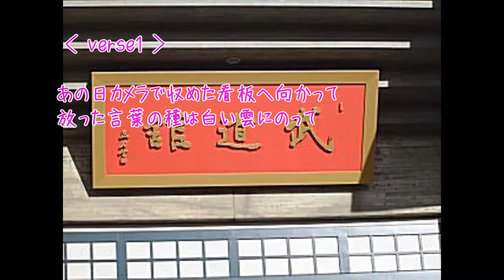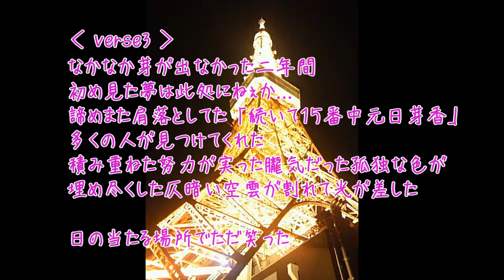旅立ちの日に-中元日芽香初選抜記念RAP-／黒影 da Ｘ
日本一ラップの下手なドルヲタが乃木坂46の7thシングル選抜発表直後に泣きながら一気に書いた
 が、REC時間取れなくて今更うｐ

ひめたんのエピソードは勿論の事ながら乃木坂の曲名を入れ冠番組(公式動画)に掛けた言い回しをしてみたが気付く人は居るのか？

コレが初心者の限界
 全員に謝る

Lyric & Rap by 黒影 da Ｘ
Hook Guest by マナム
Track by もず(お借りしました)
Mix & Movie by 千代子冷凍

※アカペラは大きめにしてある筈
※画中の「心像風景」は誤り

↓以下Lyric

【 verse１】
髪揺らす仄かな春のメロディ
 また上書きされるラストメモリー
 パステルに染まる花びらの雨が降り注ぐ中で探した答え
十七年前の必然と偶然を言い訳にして覗く指望遠鏡に映る記念碑は何思う
 あの日カメラで収めた看板へ向かって
放った言葉の種は白い雲にのって
雨ニモ負ケズ 風ニモ負ケズ
波に揉まれる 負けじと生える
中空では太陽が笑い
求める日差しをプレゼント
姫鑑となる一つの芽が
花壇に見事に咲き乱れる

【Hook/マナム】
勇気を翼にこめて希望の風にのり
 このひろい大空に夢をたくして

【verse２】
『この花壇には相応しくない』なんて独りで塞がり暗い気持ちになったのは
涙がまだ悲しみだったころの一場面
 舞台端から夢に書いた日
 悔し涙が嬉し涙に
結露する情感の雨と日光がその芽を香らせた
七夜の先も遥か遠く
瞼の奥の心象風景切り貼りした
四季咲きの色彩 中も等比 名花映るポラロイド
色褪せない鮮明な映像
 無垢な白でも全然ハレーションしない
今の日々が色濃くて
 このアルバムを引き出しの奥へ

【Hook】
 ※Repeat

【 verse３】
なかなか芽が出なかった二年間
 初め見た夢は此処にねぇか...
諦めまた肩落としてた
『続いて１５番 中元日芽香』
 多くの人が見つけてくれた
積み重ねた努力が実った
朧気だった孤独な色が
埋めつくした仄暗い空
 雲が割れて光が差した
日の当たる場所でただ笑った

『ここ』に別れ告げ『どこ』へ向かおう
約束果たして戻れる場所
 広い島国も微笑むだろう
感謝の涙届ける顔
 一握の砂に入り混じる一抹の不安に息詰まるも
１つずつ色作る足跡
 此処に残してくれて有り難う
花壇に咲いた色とりどりの彩りよりも美しい一輪の花